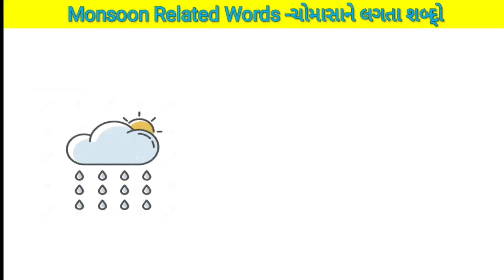Monsoon Season Related Words. ચોમાસાને લગતા શબ્દો.ઝરમર વરસાદ ને ઇંગ્લીશમાં શું કહે છે?